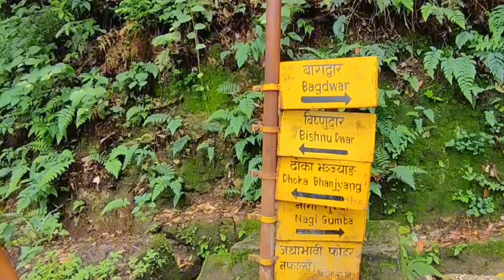Monsoon Best Hike BISHNUDUWAR ❤️@anupmoktan2004